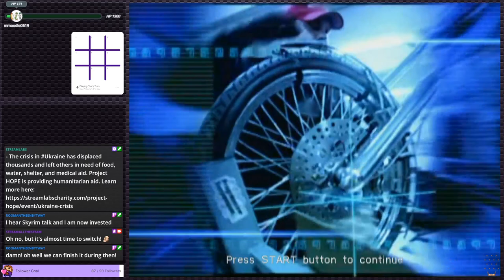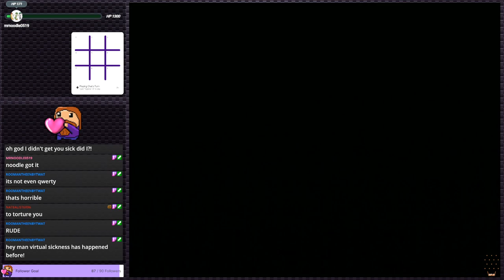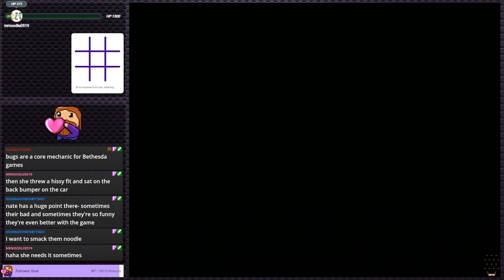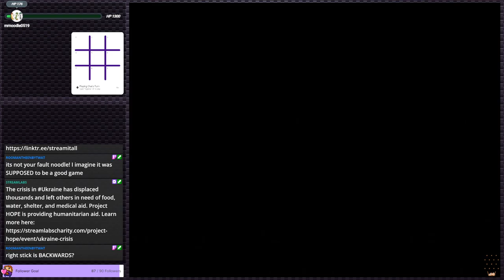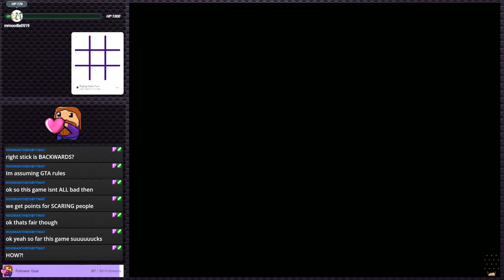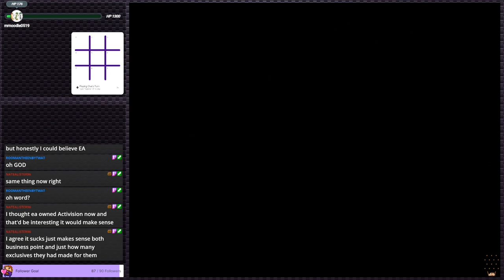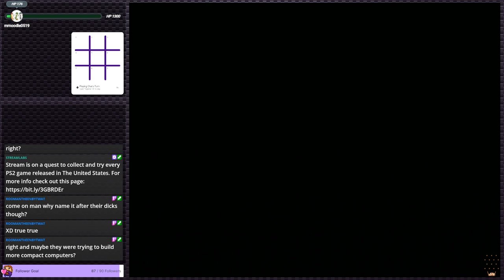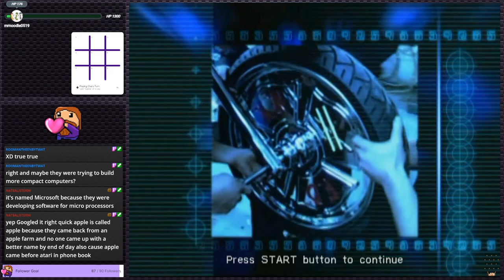American Chopper - Not really what I expected | PS2 Gauntlet #91 (Twitch VOD)